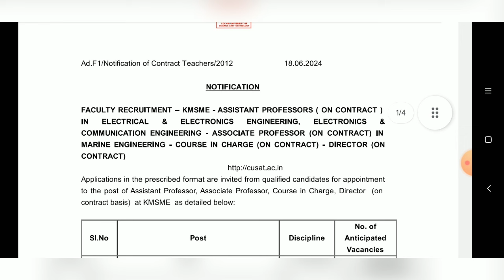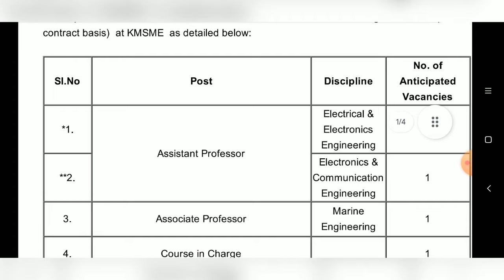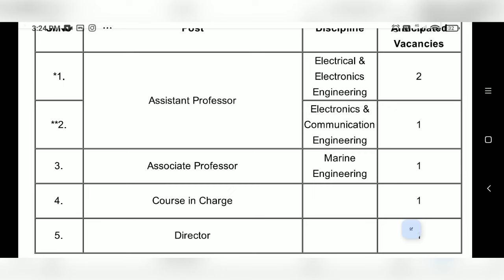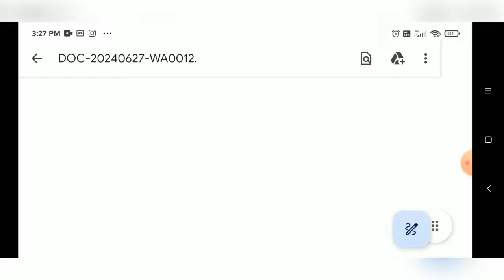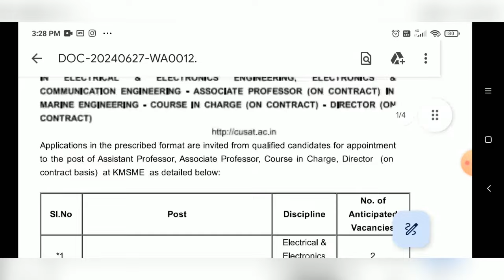Assistant Professor Vacancy 2024 | एसोसिएट प्रोफेसर Post || Central University vacancy